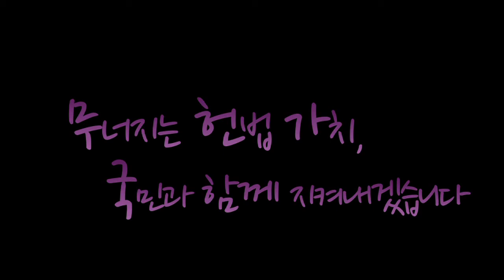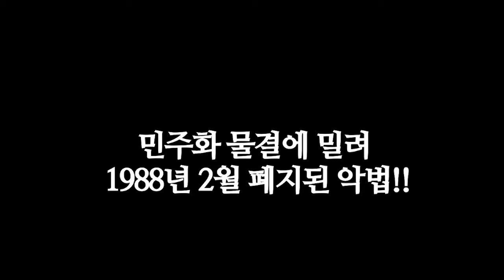가짜비핵화 그리고 국가원수모독죄 나경원 원내대표 연설 2탄 자유한국당 [2019.03.12]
367회 국회(임시회) 교섭단체연설 자유한국당

원내대표 연설 2탄_가짜비핵화로 얻은 것은 한미훈련 중단뿐입니다.

하노이 미북정상회담을 통해 북한은 핵폐기 의지가 없다는 사실을  알았습니다.
그동안의 협상이 북한의 핵폐기가 아닌 핵보유를 위한 것입니다.
북한 비핵화의 진전없이 문재인 정부는 개성공단, 금강산 관광 재개 운운하고 있습니다.
안보, 외교 라인의 총체적 무능 속에 대한민국의 안보와 한미동맹은 위기를 맞고 있습니다.
그런데도 문재인 대통령은 북한에 대한 끝없는 옹호와 대변에 앞장서 외신에서 김정은 수석대변인이라고 불리기까지 합니다.
그런데 제1야당 원내대표의 연설에 더불어민주당 의원들은 집단, 조직적 방해에 나섰고
연설 내용에 대해 국가원수모독죄로 국회 윤리위에 제소한다고도 합니다.
유신시대 민주세력 탄압을 위해 만들어져 민주화와 함께 사라진 국가원수모독죄까지 들먹이는 민주당 의원들.
오만과 독선으로 가득찬 여당의 민낯을 보여주는 모습을 이 영상을 통해 확인 할 수 있을 것입니다.